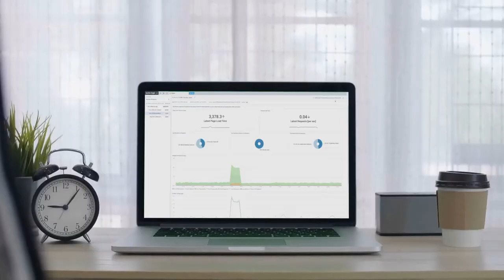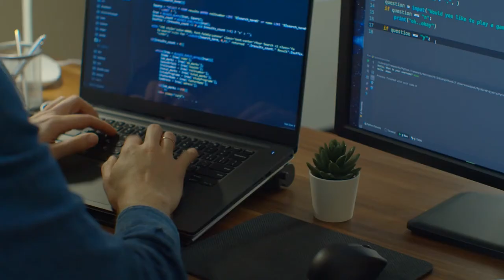Data observability across environments with Sumo Logic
Many enterprise customers have several disparate tools with the inability to connect all their data sources together. Sumo Logic is a cloud-native continuous intelligence platform to help companies make better data-driven decisions by pulling in all information to Sumo Logic, whether it is public cloud, on-prem, or hybrid cloud environment. It allows customers to spend less time to investigate security and operational issues and have better data driven insights across all their assets. Sumo Logic works with Red Hat OpenShift to enable customers to deploy and manage their data on any environment and purchase through the Red Hat Marketplace.